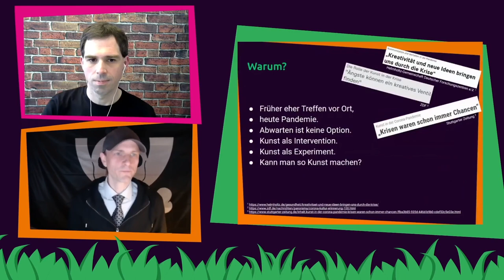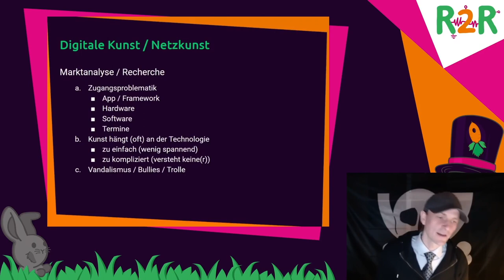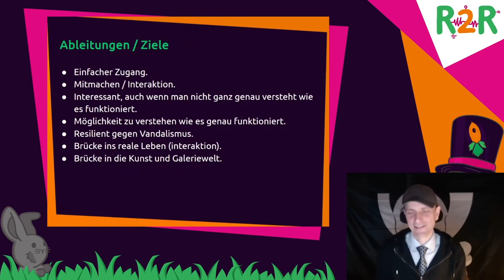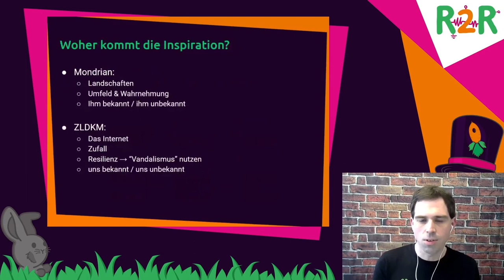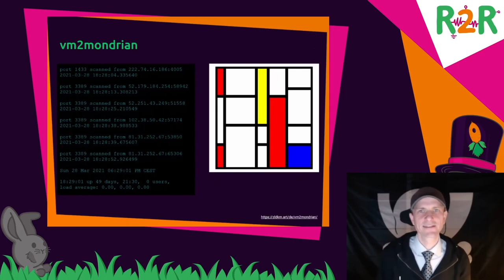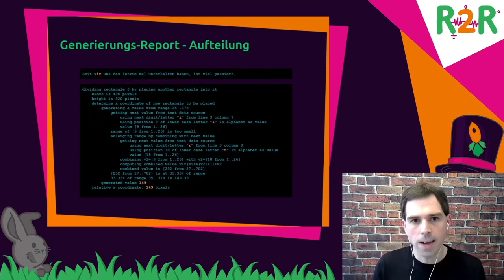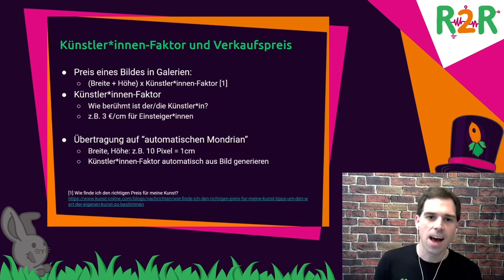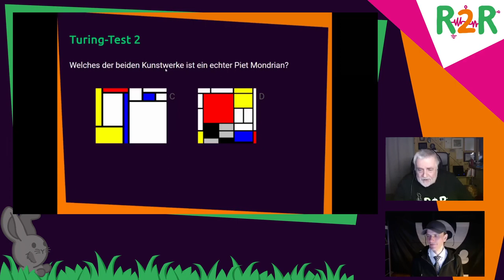DiVOC R2R - Das Netz als Inspirationsquelle für Kunst(werke)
ZLDKM - Zwei Leute, die Kunst machen. Im Zuge der COVID-19-Pandemie setzten sie sich in einen virtuellen Thinktank und überlegten wie (neue) Kunst mit den gegebenen Einschränkungen einer globalen Pandemie entstehen kann. Aus den ersten Überlegungen entstand ein Generator, der sich vom Internet inspirieren lässt und Kunstwerke schafft. Idee, Konzept, Umsetzung und Ergebnisse sind Inhalt des Vortrages.

ZLDKM- Zwei Leute, die Kunst machen. Sie begegneten sich 2002 auf dem 19C3 im Haus am Köllnischen Park in Berlin und blieben seit dem in Kontakt, arbeiteten zusammen, setzten Projekte um und sie machen Kunst. Bis heute. Durch die Einschränkungen der COVID-19-Pandemie war eine Zusammenarbeit im alten Maße nicht möglich, also setzten sie sich in einen virtuellen Thinktank und überlegten. Etwas Neues sollte entstehen, als Intervention und als Test, ob es möglich ist, mit den gegebenen Einschränkungen Kunst zu schaffen, kreativ zu sein, neue Ideen und Innovationen zu entwickeln. Im Fokus steht die Kunst als unbedingtes Ergebnis. Weniger das wer und das wie. Kunst als Motor der Veränderung, Kunst als Inspiration, Kunst als Spiegel. Kunst als Überbrückungshilfe, die kein versteckter Kredit ist, den wir in der Zukunft teuer bezahlen müssen, sondern Kunst als echte Investition für eine Zukunft in der wir leben wollen.

Aus den ersten Überlegungen entstand Software die zum Beispiel aus unerwünschter E-Mail Werbung (Spam) oder aus Netzwerkverkehr (Portscans), der Zeit und statistischen Daten eines virtualisierten Computers im Internet, Kunstwerke im Piet Mondrian Stil generiert. Warum Piet Mondrian? Mondrian gehörte mit seinem späteren Werk zu den Begründern der abstrakten Malerei. Die streng geometrischen Gemälde wurden oft in Kunst, Architektur, Mode, Werbung und Populärkultur zitiert. Die orthogonale Bildstruktur mit den schwarzen Linien und den Primärfarben Rot, Gelb und Blau sowie den Nicht-Farben Schwarz, Weiß und Grau tauchten in Mondrians Bildern ab etwa 1921 auf. 100 Jahre später nehmen wir diese Art der Komposition auf und experimentieren damit. Mondrians Werke wurden durch ihn, sein Umfeld oder seine Wahrnehmung inspiriert. Wie groß welche Fläche wird oder welche Farbe bzw. Nicht-Farbe eine Fläche bekommt, wurde durch ihn bewusst oder unbewusst entschieden. Seine Kompositionen hingen von Faktoren ab, die uns nicht bekannt sind und die Mondrian selbst vielleicht auch nicht bekannt waren. Wir versuchen nun das Internet, als Inspirationsquelle einzusetzen und die Werke so entstehen zu lassen.

In dem Vortrag wollen wir die Idee, das Konzept, die Umsetzung und erste Ergebnisse zeigen.

noch eine Self-organized Q&A Session.

ST (ZLDKM) Stefan (ZLDKM)